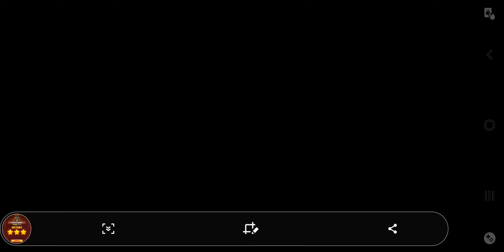Alliance War Space Tower B. Imperial Team (10/30)